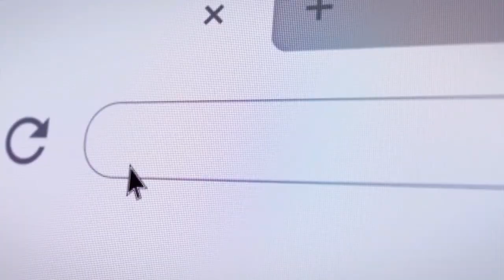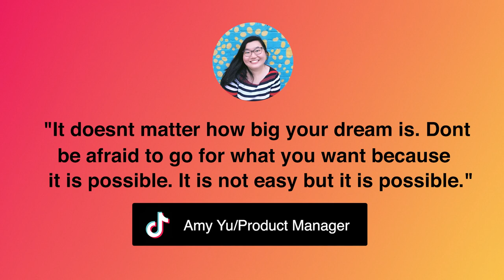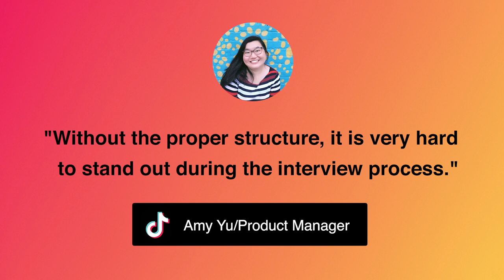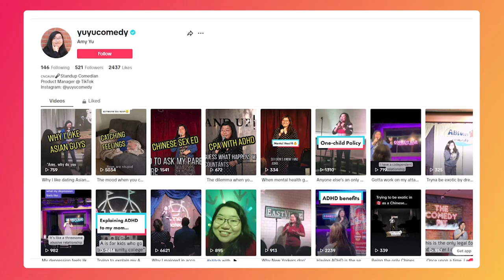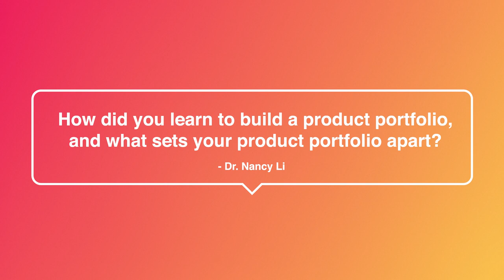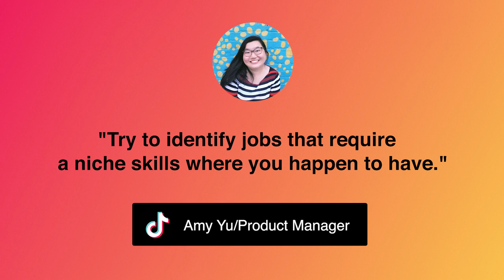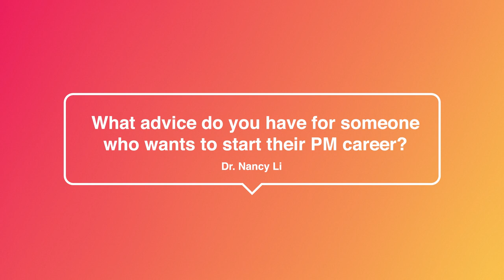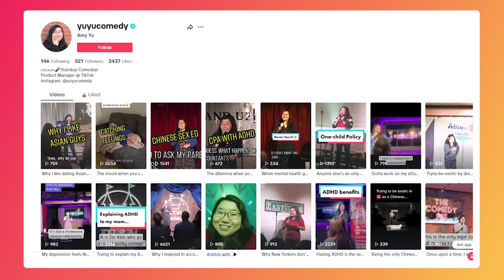TikTok Product Manager: An Unlikely Journey from B2B and CPA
Here's a story you don't often hear: a B2B CPA transitioned into the world of Product Management - and not only that, she also joined one of the top companies in today's world!

Amy Yu's story to landing a career in product for Tiktok is truly inspiring. It did, however, come with many challenges and difficulties. Coming from a B2B and CPA background, a career working in as a product manager was something she initially felt was out of reach. On top of that, she was also an immigrant and that in itself adds more challenges into finding a career working for a top company in product.

While she had a lot of road blocks, Amy had strong determination and was willing to overcome whatever challenge there may be so that she can attain her dream career while also actively pursuing her passion (she's a comedian, how cool is that)! With just a simple mindset switch and through our program, Amy succeeded and found a career in product for TikTok!

Join Me and Amy as we discuss and share with you tips on how you can transition to product management, how to build a product portfolio, how to get hired in a top company, and how to overcome challenges and road blocks along the way.

The 5 Essential Tools to Create a Product Portfolio with Examples That can Land you a PM job:

Learn how to create a killer product portfolio 2 two weeks even if you were laid off or had no experience